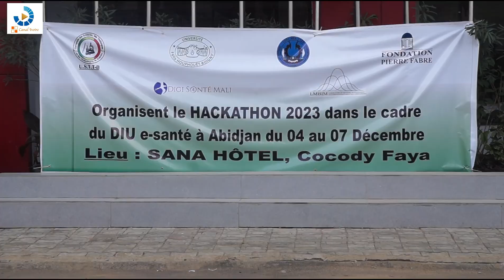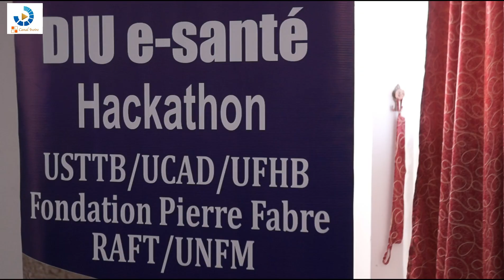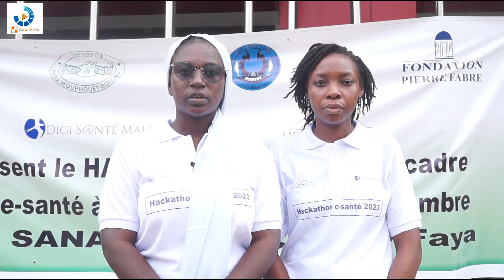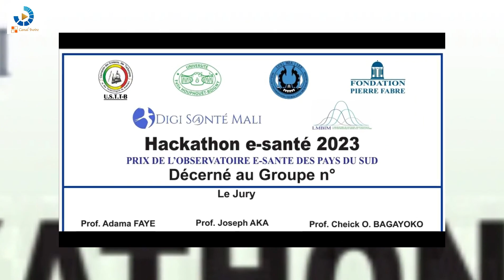La 5è édition de l'HACKATHON une compétition pour la promotion de la e-santé organisée à Abidjan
CANAL IVOIRE, NOUS SOMMES LES MEILLEURS